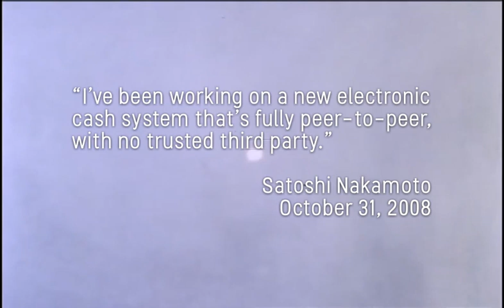Return I Will Not 'Til I Have Seen the Moon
There must be a beginning of any great matter, but the continuing unto the end until it be thoroughly finished yields the true glory.— Sir Francis Drake, 1587

T-minus 740 blocks